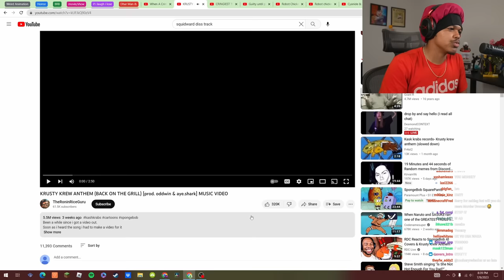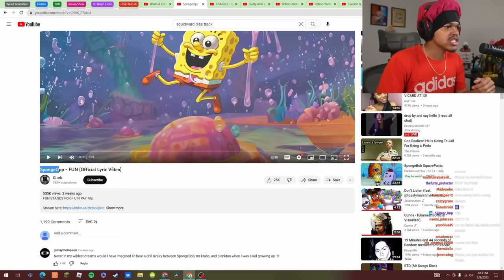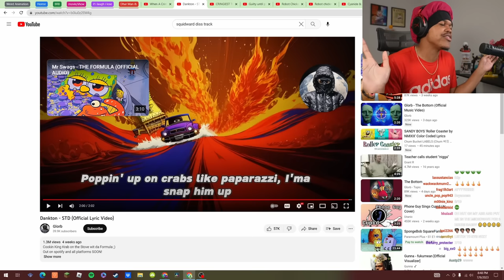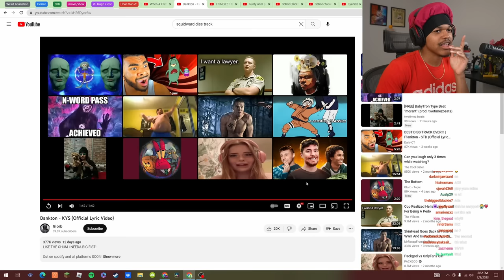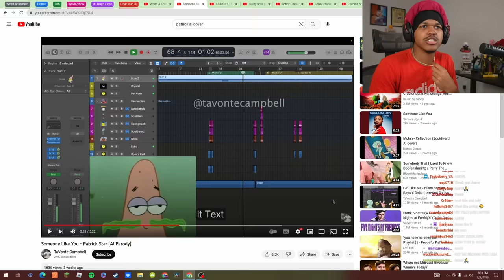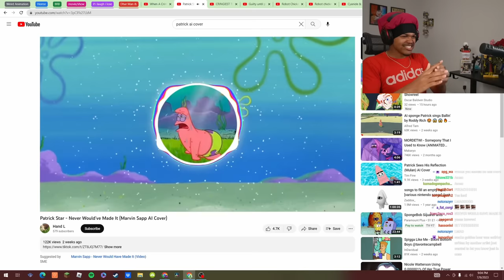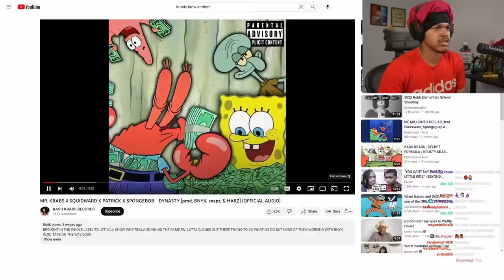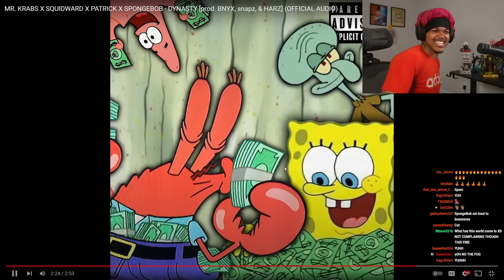Reacting To Krusty Krew Anthem & More SpongeBob Ai Covers